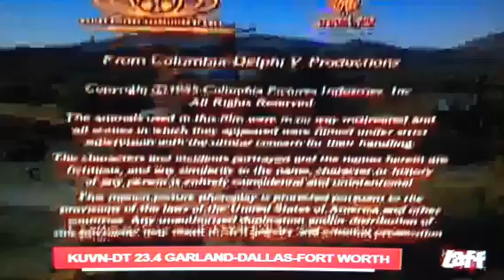Sony Pictures Television Logo (V47)